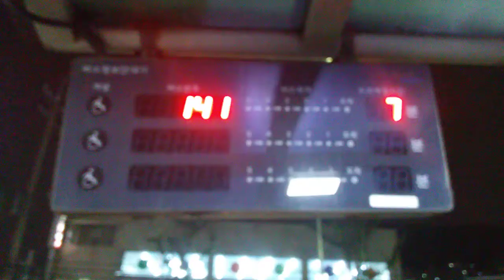부산시내 장애인버스. 도착정보단말기모습